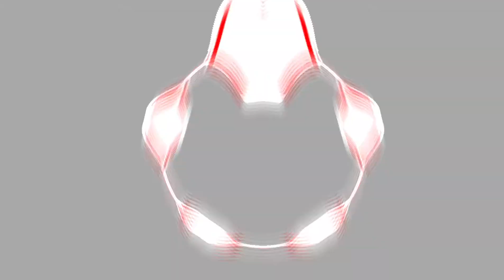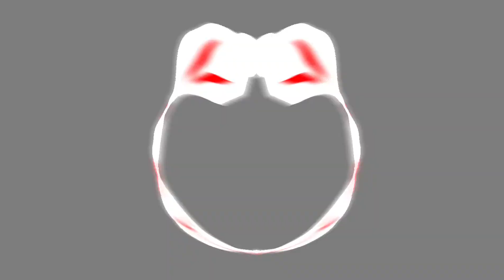Jingle Bells Trap Remix (Slowed)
Slowed by Mr. Low Bass

❗❗❗WARNING❗❗❗

⚠️ This video has been identified by epilepsy action to potentially trigger seizures for People with photosensitive epilepsy!⚠️